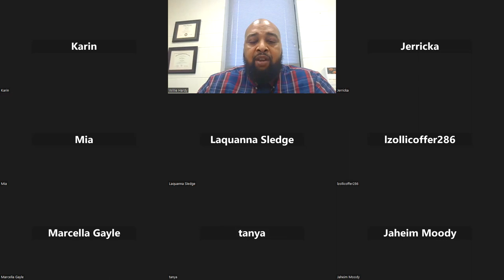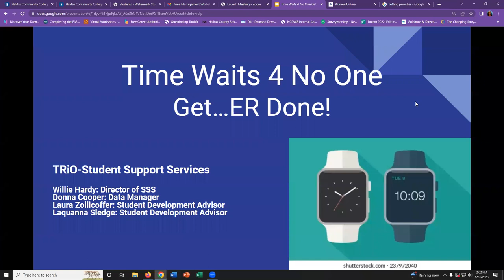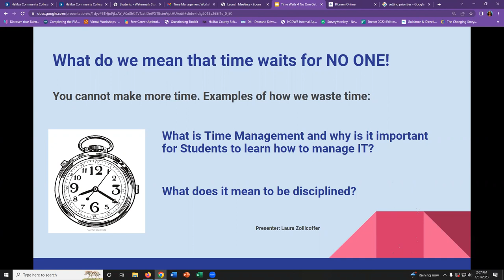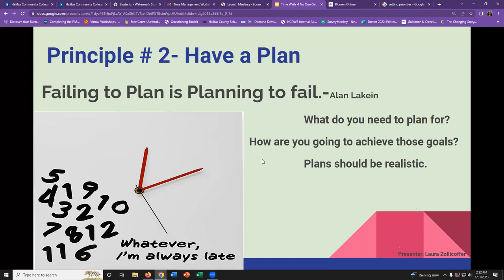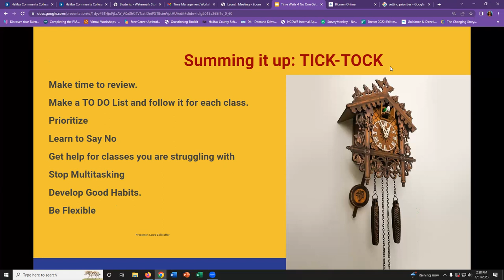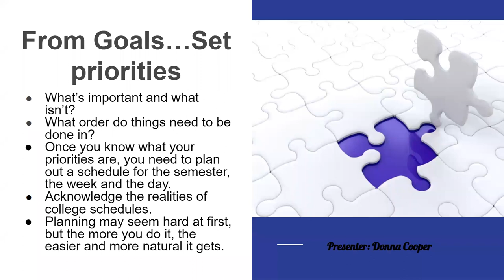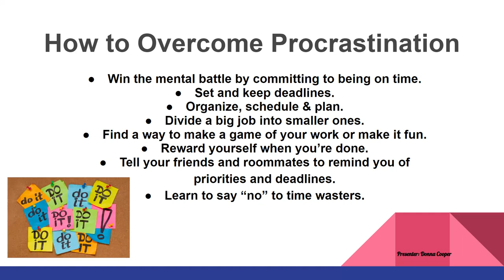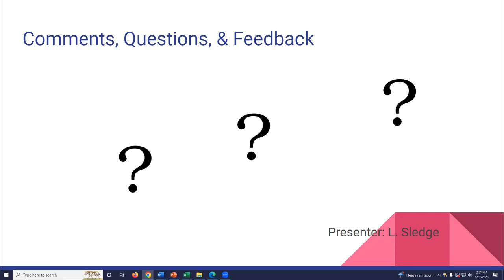: "Master Your Time: Time Management Tips & Tricks | TRiO SSS at Halifax Community College"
Unlock the secrets to effective time management! Join TRiO Student Support Services at Halifax Community College in this insightful video as we share valuable Time Management Tips & Tricks for Spring 2023. Whether you're a student looking to enhance your study routine or anyone seeking to make the most of their time, these practical strategies will help you stay organized and boost productivity. Don't let time slip away—watch now and empower yourself with the tools to succeed! 🕒✨